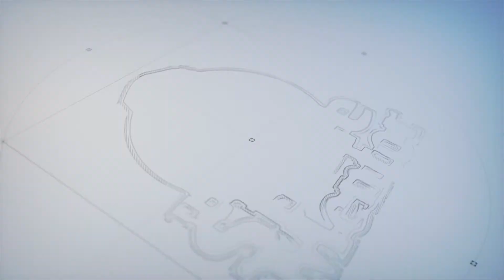"All-On-Xpert" Patient Specialist | Steve Anderson | Daily Coaching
Here is a sample, yet jampacked, walk-through of Steve’s daily coaching.